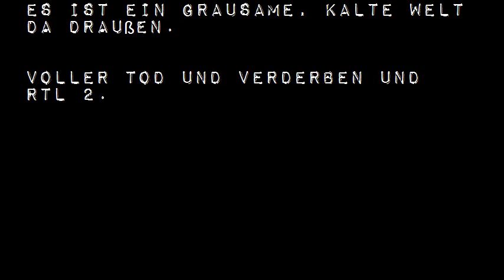SHWARZHEIMA - Black metal rettet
Es ist kein Black metal...
...es ist METAL METAL!

Hier kommt die Hoffnung der von falschen Metal (sogenanntem "Blütenmetal") Geknechteten. Böser als ein Politiker auf Wahlkampftour und härter als Joey diMaios morgendliche Erektion.
Hier sind SHWARZHEIMA!   (Tusch!)

Man könnte sagen, das A. und M. im Jahre 666 von einem Kugelblitz getroffen und in die Zukunft geschleudert wurden, um ihre Botschaft superbösen Heavy metals zu verbreiten.

Man könnte behaupten, ein wahnsinniger Wissenschaftler habe dieses Duo erschaffen, um das Resthirn derjenigen zu veröden, die sogar RTL II und "Shades of grey" schadlos überstanden haben.

Oder man könnte sagen, das sich Metalmucker Andre und Poetry slammer und JUNGSMUSIK-Autor Micha getroffen haben, um im beschaulichen Bielefeld gelegentlich metallischen Spaß zusammen zu schrauben.

Es liegt an dir, welche Variante du für am Wahrscheinlichsten hältst...